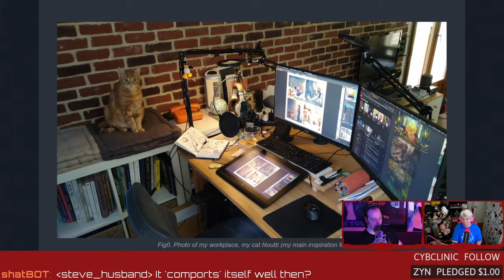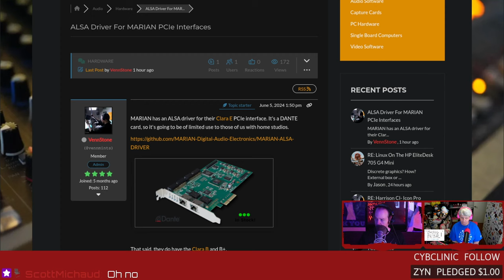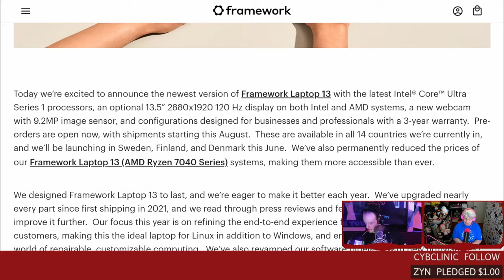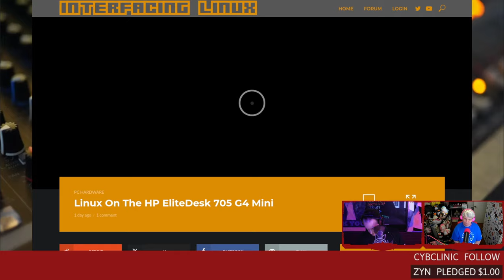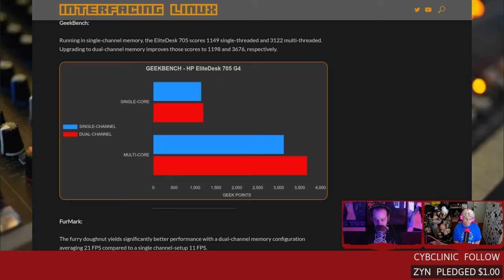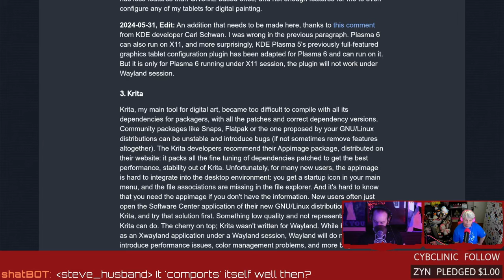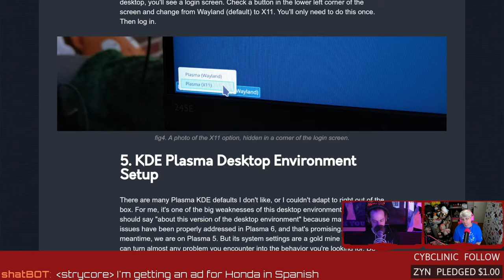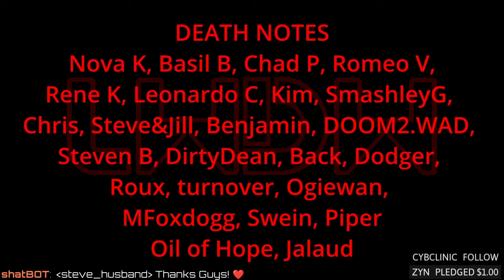ULTRA Frameworks and Linux On The L33t Desk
Framework's Laptop 13 gets a Core Ultra upgrade, professional graphic design on Debian without Wayland, and poking the HP EliteDesk 705 G4 Mini with a Linux stick.
00:00 Intro
05:49 MARIAN Linux drivers
07:33 Framework Ultra laptops
11:09 Linux on the EliteDesk Mini
19:51 Graphicing with Debian 12